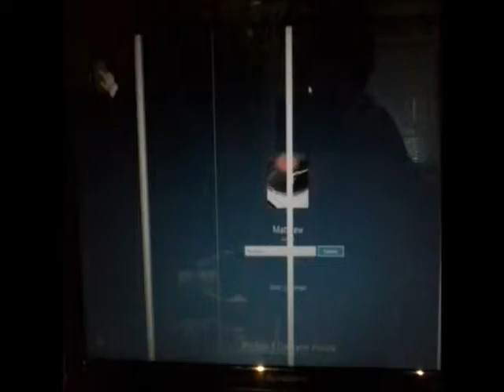HAMSTERS! NUUU!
Me freaking out about hamsters for NO APPARENT REASON!